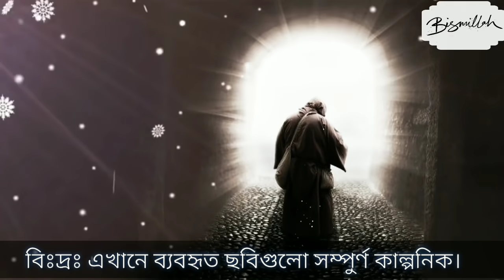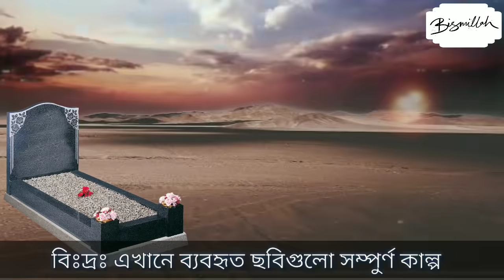ওফাতের চল্লিশ দিন আগে কি হয়? জানলে চমকে উঠবেন | মালাকুল মাউত কি করে দেখুন | Bismillah Tv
মানুষের জান কবজ করা কোনো সাধারণ ঘটনা নয়। এই কাজে নিয়োজিত রয়েছে মালেকুল মউত তথা আজরাইল (আঃ)। হাদিসের এক বর্ণনায় এসেছে , মুকাতিন (রাঃ) হতে বর্ণিত, তিনি বলেন আল্লাহ তায়ালা আজরাইল (আঃ) এর জন্য সপ্তম আসমানে; আবার কোনো কোনো বর্ণনায় এসেছে , চতুর্থ আসমানে সত্তর হাজার খুটির উপর নূরের একটি সিংহাসন তৈরি করেছেন। আজরাইল (আঃ) এর শরীরে চারটি পাখা এবং সারা শরীরে সকল প্রানীর সংখ্যানুপাতিক চোখ রয়েছে। হাদিসের অপর একটি বর্ণনায় এসেছে , রাসুল (সঃ) বলেছেন , মালেকুল মাউত এর ডানে ও বামে , উপরে ও নিচে এবং সামনে ও পিছনে ৬টি মুখ রয়েছে। সাহাবীগণ আরজ করলেন , হে আল্লাহর রাসুল (সঃ), ৬টি মুখ কেন ?